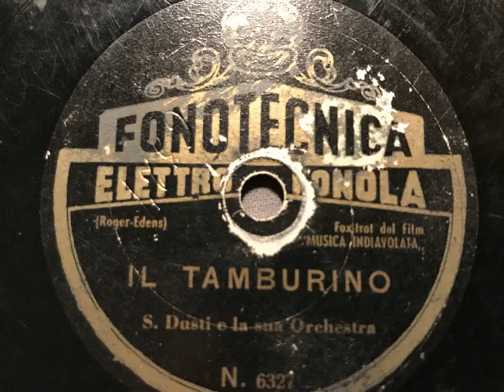S. Dusti e la sua Orchestra, Drummer Boy (Il tamburino), Swing, Milano, 1941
S. Dusti und sein Orchester. Drummer Boy (Il tamburino), Swingfox von Roger Edens aus dem Film: Strike Up the Band (Musica Indiavolata). Aufnahme 1941, in Italien veröffentlicht auf der Marke Fonotecnica Elettro Fonola. Eine Schellackplatte aus dem Schallarchiv des Radiomuseum Hardthausen.